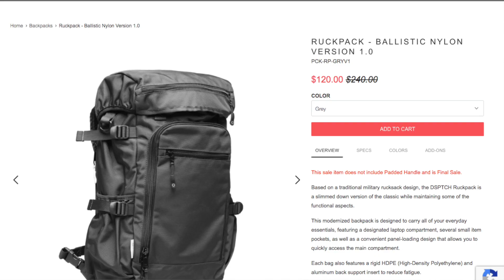Techwear Fashion & Outdoor Brands | Arc'Teryx, Stone Island, Acronym, Snow Peak etc...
Have an interest in techwear which I'm sure most of you do too.

Let me know which brands are your favorites down below!

Personal @casssarino
Bespoke Pieces @StockPileNYC